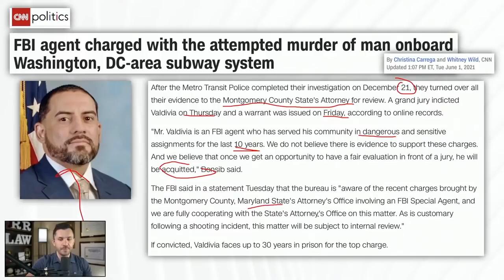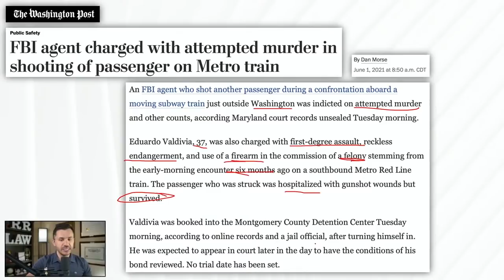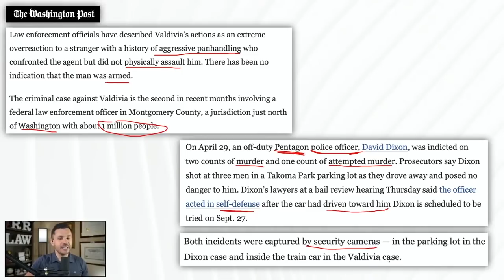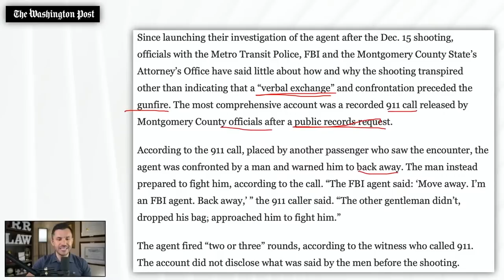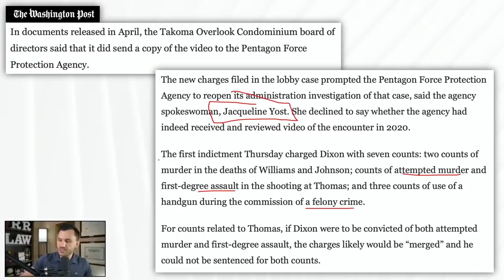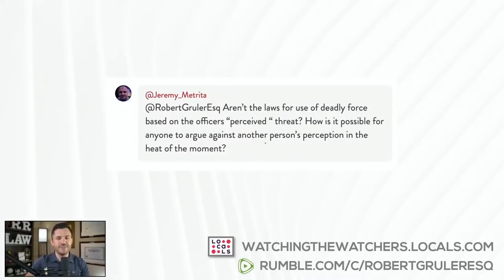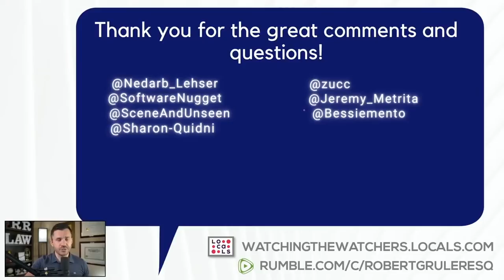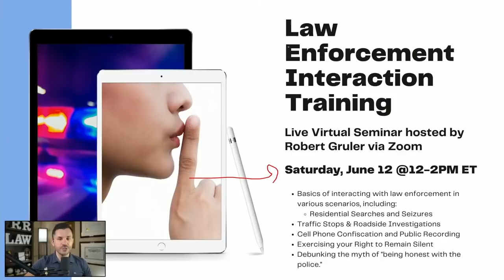FBI Agent Eduardo Valdivia Murder Charges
An FBI Special Agent is charged with murder and a Pentagon police officer is indicted.​

🔵 Last week, FBI Special Agent Valdivia was indicted by a grand jury and a warrant was issued for his arrest. ​
🔵 The FBI says they are aware of the matter and are cooperating but that they “do not believe there is evidence to support these charges.” ​
🔵 Another grand jury indicted David Hall Dixon, a Pentagon Police officer, for an incident last year where he allegedly pointed a shotgun and discharged pepper spray at a homeless woman. ​
🔵 Pentagon Force Protection Agency spokeswoman Jacqueline Yost said they are reopening their investigation into the case.​

🚨 NEED HELP WITH A CRIMINAL CASE IN ARIZONA? to schedule a free case evaluation!

Channel List: ​

NEW! EXISTENCE SYSTEMS ONLINE COURSE! ​